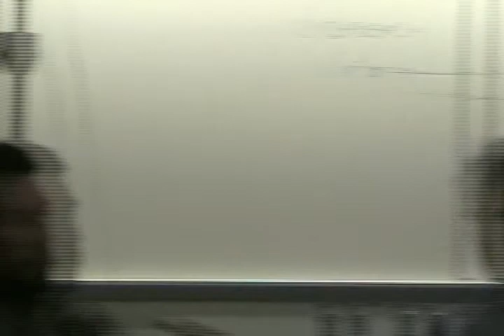Sand mine Panel Q&A Session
Q&A session for sand mining panel in Menomonie, WI on 11/17/2011.